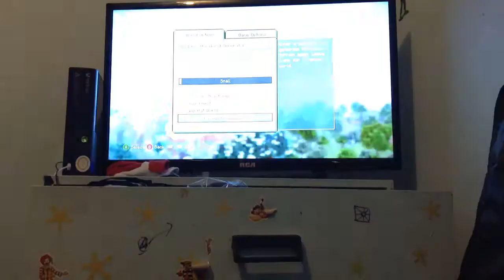THE SHOCKING PLAYZ (EP1)